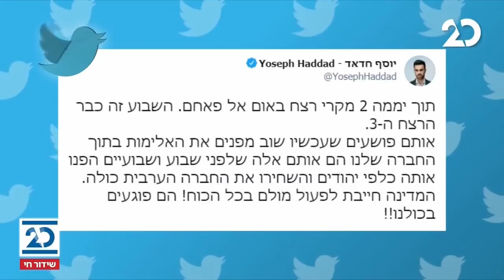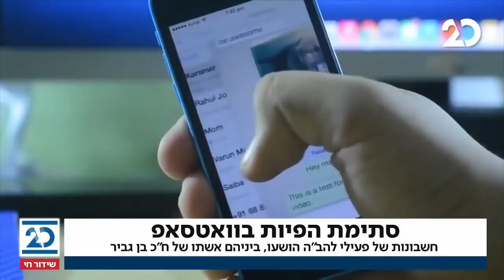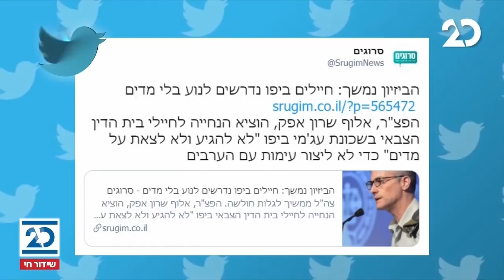המהדורה המוקדמת | 25.5.2021 | התכנית המלאה